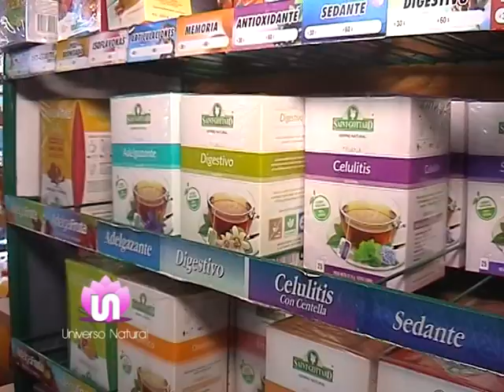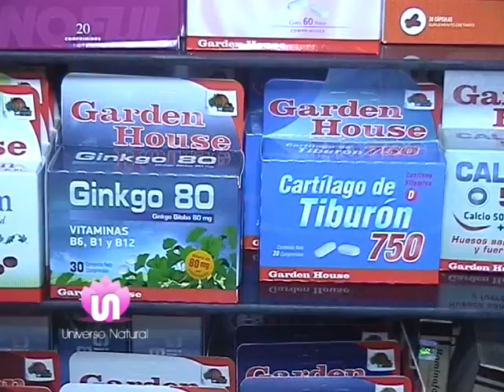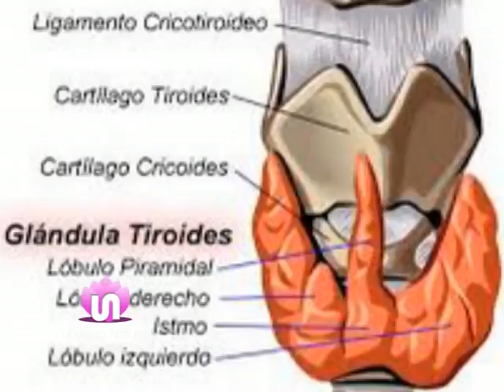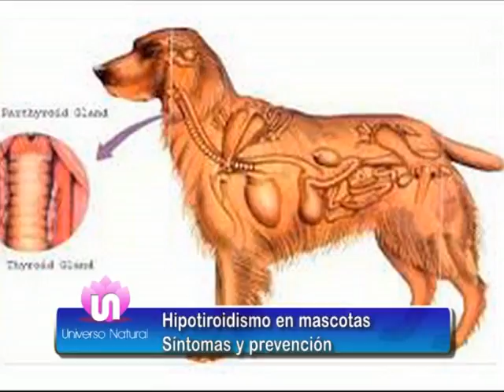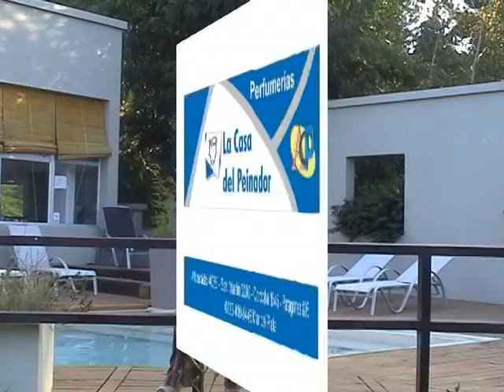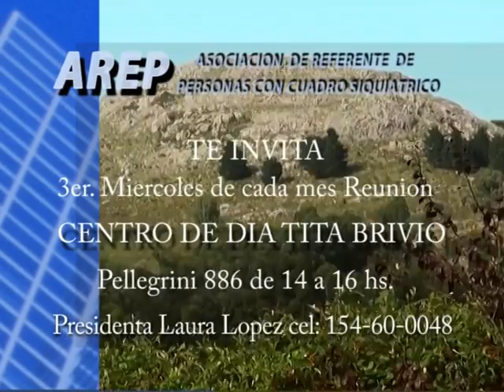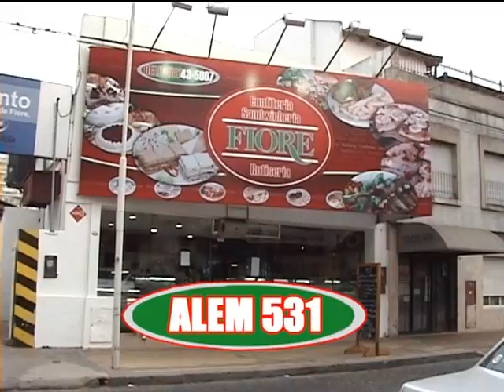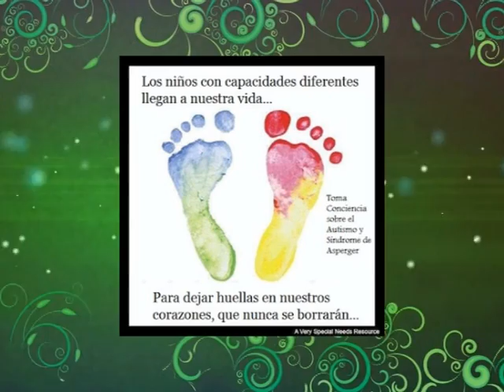Universo Natural #20 - Emisión: 05/04/2016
En éste programa visitamos a Anabella, representante de la Dietética "Naturalmente", al veterinario Fernando Fogel del Hospital veterinario "Sanavis", a la profesorade Zumba Alejandra Chiodi y a Laura Lopez presidenta de la fundación AREP (Asociación de referente de personas con cuadro psiquiatrico) No te pierdas Universo Natural con la conducción de Liliana Marcovecchio por la pantalla de Eco TV (Canal 2 Cablevisión) - Estreno: MARTES a las 14 hs. | Repetición: DOMINGO a las 22 hs.